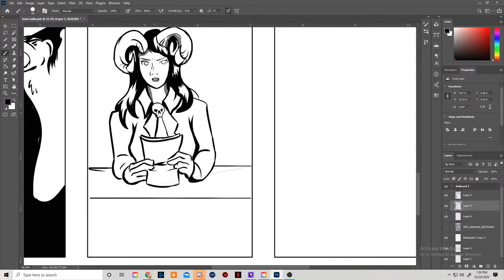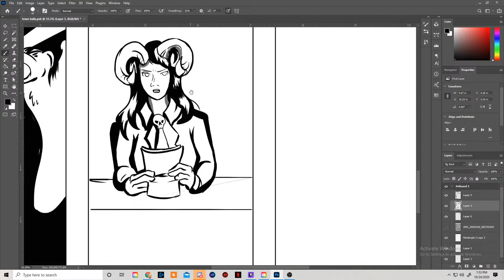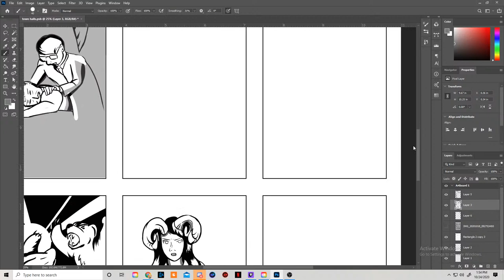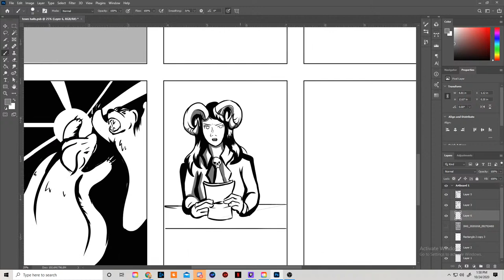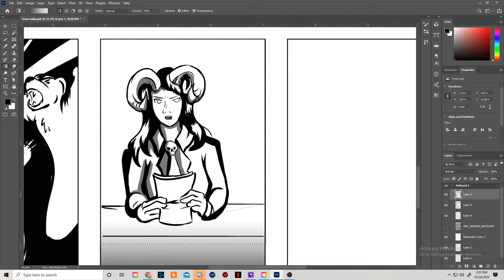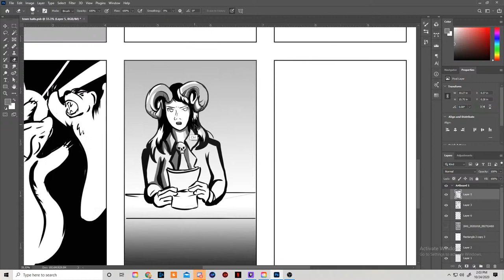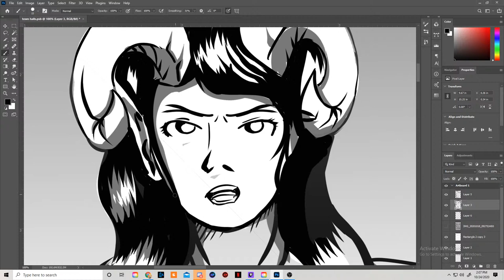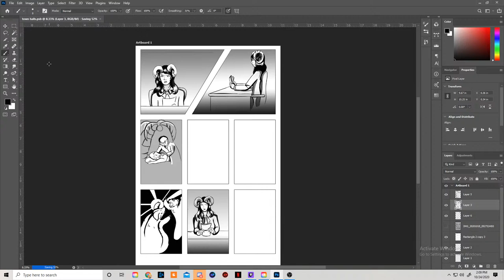Making a Political Cartoon Strip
Making a political Cartoon looking at the town hall interviews.